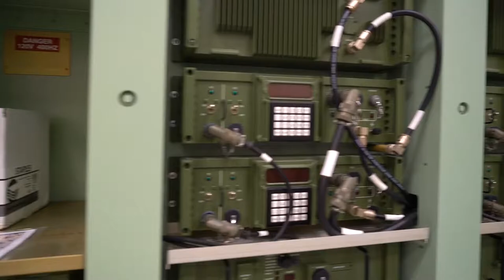Who sets up the Patriot Launchers? 14T's Explained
The video describes the roles of the Air Defense Artillery Fire Control Officer (ADAFCO).

For daily news follow us on

Media Director, Content Manager- Danny Rumley
Co-Director and Media Analyst - Laura Cannon
Narration - Nina Frost